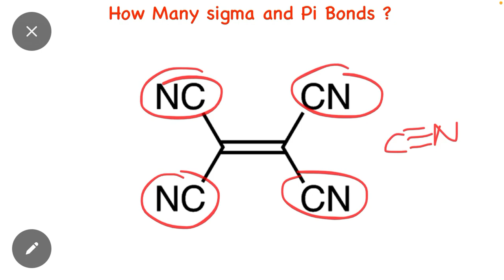How to Calculate Sigma and Pi Bonds